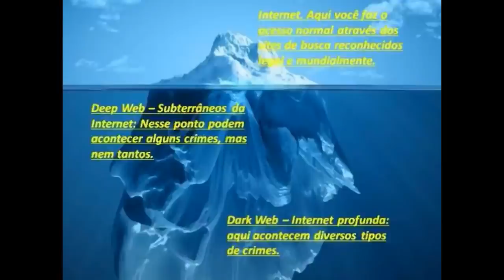JOSÉ DIRCEU E O HACKER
Por que a maioria faz silêncio sobre a prisão de um hacker que morou na mesma casa em que também morou o todo-poderoso manda-chuva da maior organização criminosa do país.